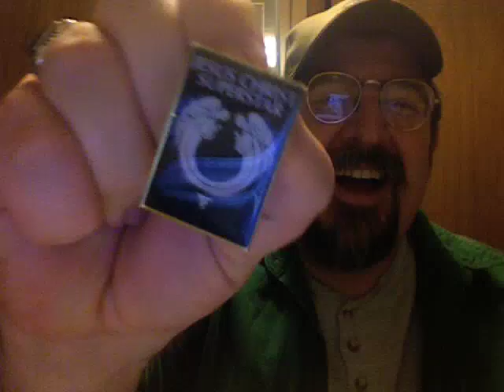Jesus Christ Superstar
I didn't mention in the videos the DVDs, CDs, key chains, and even Frisbees, Yes, the Jesus Frisbee was to be had as well.I didn't get one of those. Now I wish I had.
It was a good musical. I enjoyed it. Beaumont liked his pin. And he LOVED the mints. He said they were 'heavenly'.